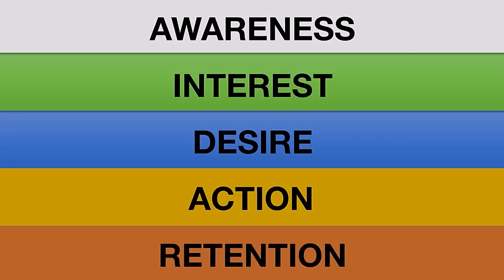￼The Possibilities Of Uncommonalities | Charles Babb | TEDxWellington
Read about TEDxWellington 2016 which got featured TEDx Innovations blog on ted.com

Charles is an entertainment industry production professional that loves all things technology. He has worked across a number of entertainment industries including music, comics (manga), television, film, and games. Charles has shipped game titles published by Warner Bros., Activision, Sony PlayStation, and Koei Tecmo. He’s a futurist working on a few Augmented, Virtual, and Mixed Reality projects.